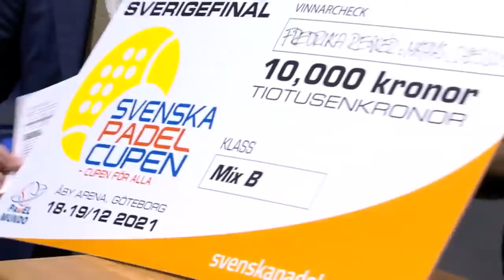Mix B final Svenska Padelcupen 2021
Det blev tre fulla klasser i Mix under Senska Padelcupen 2021. Den högst rankade Mix B finalen ser ni här, där Daniel Hansson & Carla Barciela möter Mathias Claesson & Rebecka Johansson.